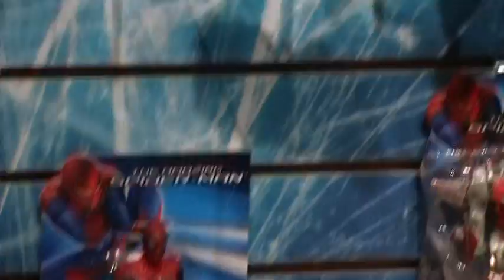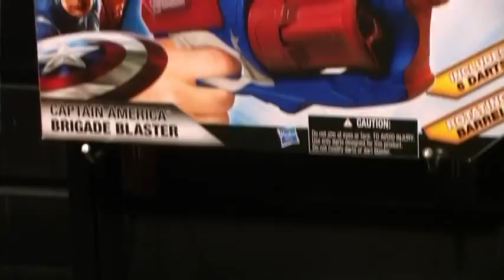NY Toy Fair 2012: Hasbro & Marvel Toys; Amazing Spiderman, Avengers, Marvel Legends Universe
This video was taken from NY Toy fair at Hasbros Off Site Toy Reveal, this video shows off all the marvel properites Hasbro is working on, including Amazing Spiderman, The Avengers, Marvel Legends, and Marvel universe Toys.